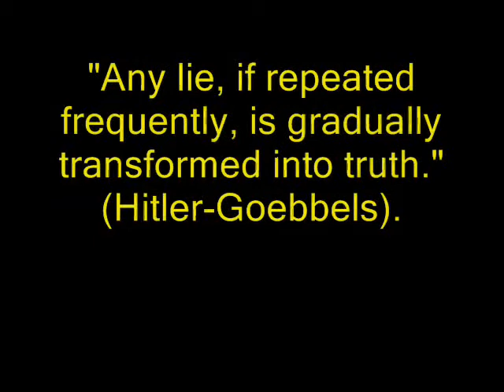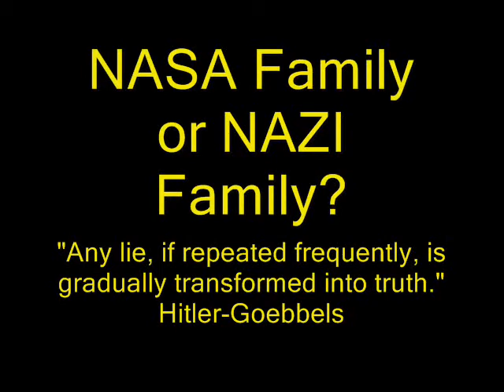Tribute to Moon landing (1969-2009)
conspiracy theories are claims that some or all elements of the Apollo Project lunar landings were falsified by the National Aeronautics and Space Administration and possibly members of other involved organizations. Since the conclusion of the Apollo program, a number of related Moon hoax accounts have been advanced by various groups and individuals, including claims that the Apollo astronauts did not land on the Moon, that the NASA and possibly others intentionally deceived the public into believing the landings did occur by manufacturing, destroying, or tampering with evidence, including photos, telemetry tapes, transmissions, and rock samples; and that the deception continues to this day.
There is independent evidence for Apollo Moon landings and commentators have published detailed rebuttals to the hoax claims.A 1999 poll by The Gallup Organization found that 89% of the US public believed the landings were genuine, while 6% did not, and 5% were undecided.
A new set of images published by the NASA in July of 2009, taken by the Lunar Reconnaissance Orbiter (LRO) mission show lunar landers (including that of Apollo 11) standing on the surface, science experiments and, in one case, astronaut footprints in a line between the Apollo 14 lander and a nearby science experiment.
1) Complete hoax — The idea that the entire human landing program was completely falsified from start to finish. Some claim that the technology to send men to the Moon was insufficient or that the Van Allen radiation belts, solar flares, solar wind, coronal mass ejections, and cosmic rays made such a trip impossible.
2) Partial hoax / unmanned landings — Bart Sibrel has stated that the crew of Apollo 11 and subsequent astronauts had faked their orbit around the Moon and their walk on its surface by trick photography, and that they never got more than halfway to the Moon. A subset of this proposal is advocated by those who concede the existence of retroreflectors and other observable human-made objects on the Moon. British publisher Marcus Allen represented this argument when he said "I would be the first to accept what [telescope images of the landing site] find as powerful evidence that something was placed on the Moon by man." He goes on to say that photographs of the lander would not prove that America put men on the Moon. "Getting to the Moon really isn't much of a problem  the Russians did that in 1959, the big problem is getting people there." He suggests that NASA sent robot missions because radiation levels in space would be lethal to humans. Another variant on this is the idea that NASA and its contractors did not recover quickly enough from the Apollo 1 fire, and so all the early Apollo missions were faked, with Apollo 14 or 15 being the first authentic mission.
3) Manned landings, with cover-ups — Philippe Lheureux, in Lumières sur la Lune (Lights on the Moon), said that astronauts did land on the Moon, but that, in order to prevent other nations from benefiting from scientific information in the real photos, NASA published fake images.
Several motives are given by hoax proponents for the U.S. government to fake the Moon landings.
1) Cold War prestige — The U.S. government considered it vital that the U.S. win the Space Race against the Soviet Union. Going to the Moon would be risky and expensive. (John F. Kennedy famously said that the U.S. chose to go because it was hard). Bill Kaysing maintained that, despite close monitoring by the Soviet Union, it would have been easier for the U.S. to fake it, and consequently guarantee success, than for the U.S. actually to go.
2) Money — NASA raised approximately $30 billion to go to the Moon. Bill Kaysing claims that this amount could have been used to pay off a large number of people, providing significant motivation for complicity.
3) Risk — This argument assumes that the problems early in the space program were insurmountable, even by a technology team fully motivated and funded to fix the problems. Kaysing claimed that the chance of a successful landing on the Moon was calculated to be 0.017%.
4) Distraction — According to hoax proponents, the U.S. government benefited from a popular distraction from the Vietnam War. Lunar activities suddenly stopped, with planned missions canceled, around the same time that the U.S. ceased its involvement in the Vietnam War. However, the Apollo program was canceled several years before the Vietnam War ended.
5) Delivering the promise — To seemingly fulfill President Kennedy's 1961 promise "to achieving the goal, before this decade is out, of landing a man on the Moon and returning him safely to the Earth."